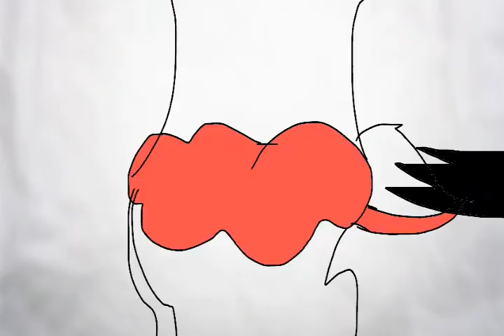~Into you~ (Short and Baad -_-)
Yea... not an oc... and.. idek